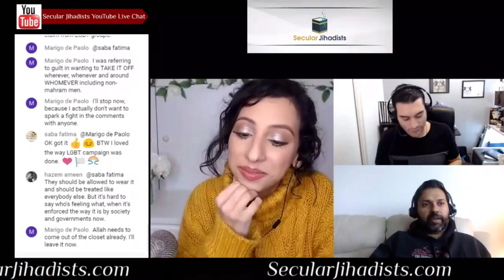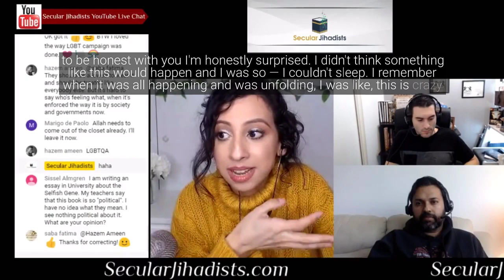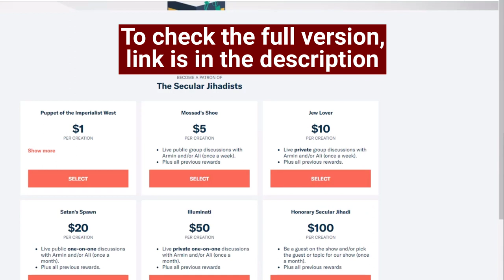'She left Islam and became an apostate'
We talk about the case of Rahaf Al-Qunun with ex-Muslim YouTube star Mimzy Vidz (Marwa).
We speak to the rising ex-Muslim YouTube star Mimzy Vidz (Marwa) about what it’s like to be a woman who leaves Islam, her personal journey from religion to reason, her activism for other ex-Muslims, the Rahaf Al-Qunun case, and why she chose to start making her fantastic videos. Check it out.